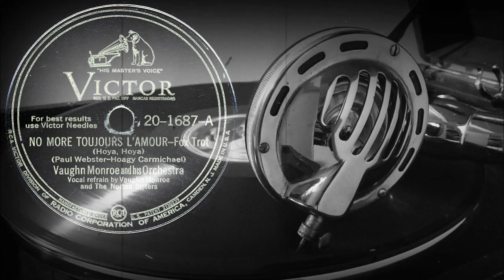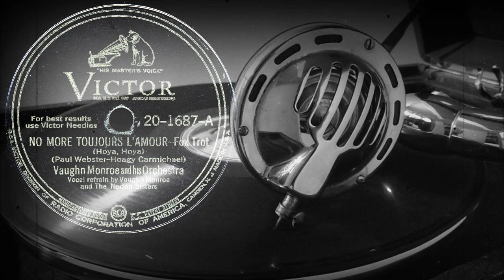NO MORE TOUJOURS L'AMOUR (Hoya, Hoya) - Vaughn Monroe and his Orchestra (1945)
Поддержка проекта
NO MORE TOUJOURS L'AMOUR - Fox Trot
(Hoya, Hoya)
(Paul Webster-Hoagy Carmichael)
Vaughn Monroe and his Orchestra
Vocal refrain by Vaughn Monroe and The Norton Sisters
Оцифровка грампластинки
VICTOR (США) 1945 год
Выходные данные: 20-1687-A
Гравировка: 20-1687 A
Кривая воспроизведения Audacity: RCA Old Orthophonic
Скорость: 78 об/мин